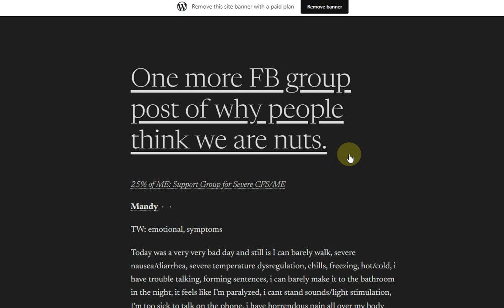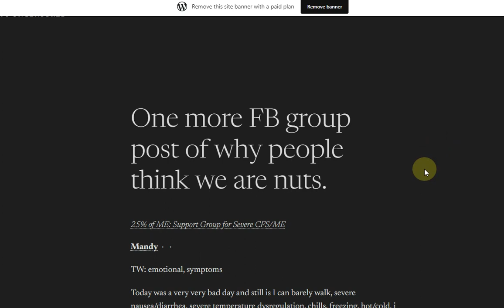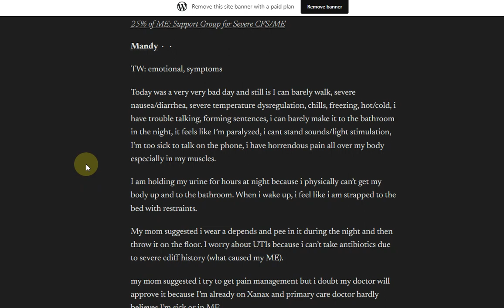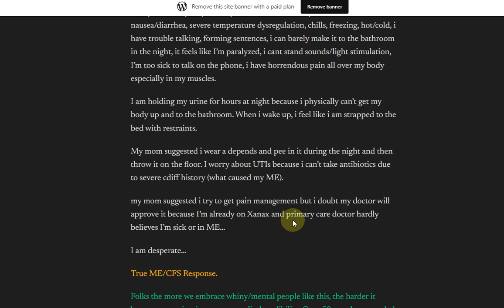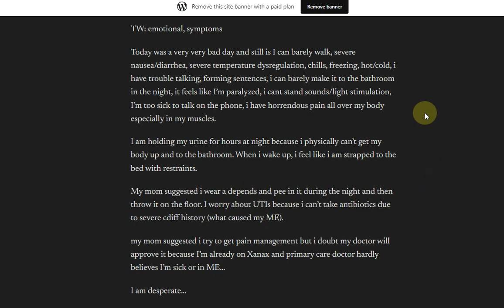ME/CFS Facebook Group comments.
@truemecfsuncensored1022 ME/CFS Facebook Group comments.